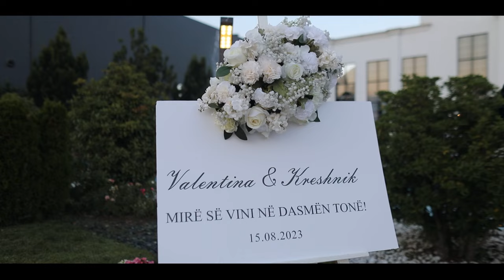Kreshnik dhe Valentina - Disa momente të shkëputura nga martesa e çiftit të ri